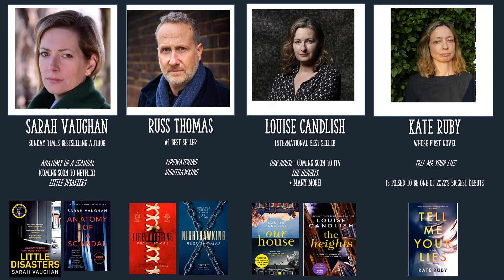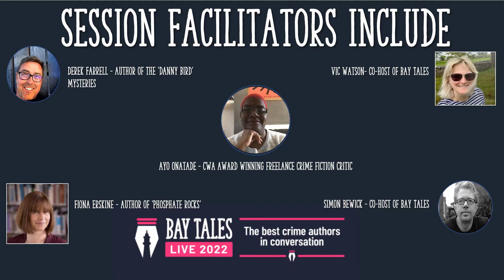Bay Tales - Saturday 12th February 2022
Join us on Saturday, 12th February 2022 for a one-day event perfect for fans of crime fiction.
Meet the authors, grab signed books from our official booksellers, bag exclusive prizes and enjoy sneak peeks of the hottest crime fiction blockbusters of 2022.
Speakers include:

• Ann Cleeves, award-winning author of the acclaimed Vera and Shetland series
• Vaseem Khan, author of multi award-winning Baby Ganesh Detective Agency series
• Sarah Vaughan, Sunday Times bestselling author of Anatomy of a Scandal, recently adapted for Netflix
• Trevor Wood, winner of the CWA Debut of the Year for his Newcastle-based The Man on the Street
• Louise Candlish - Sunday Times bestselling author of Our House, soon to be screened on ITV
• Russ Thomas - author of the number one bestseller, Firewatching
• Kate Ruby –pseudonym of one of UK’s top tv & film producers, Kate’s debut novel Tell Me Your Lies comes out 2022
• Dr Richard Shepherd - Britain's foremost forensic pathologist and author of Unnatural Causes.
• Olivia Kiernan – author of the highly acclaimed Frankie Sheehan series
• Lesley Kara – Sunday Times bestselling author of The Rumour and The Dare
• Nikki May – author of Wahala, set to be one of THE debuts of 2022
• Lauren North – author of Safe at Home and The Perfect Betrayal
• Howard Linskey – North East’s own author of the David Blake series
• Gytha Lodge – Richard & Judy and Sunday Times Pick author of the Jonah Sheens series
• Tim Weaver – Sunday Times best selling author of the David Raker Missing Persons series
• Amy McCulloch – mountaineer and bestselling YA author whose debut crime novel Breathless is out in 2022
• plus more names to be announced soon!

Reader or writer, you won’t want to miss this. Bringing you a full-scale festival at a fraction of the price, the inaugural Bay Tales Live is a can’t-miss event.